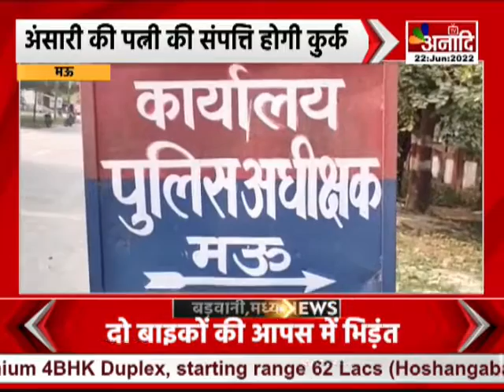Mau : मुख्तार अंसारी पर प्रशासन का शिकंजा | Uttar Pradesh News Hindi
मऊ में गैंगस्टर एक्ट के तहत अवैध संपत्ति कुर्क करने का अभियान चल रहा है...जिसके अंतर्गत जिला प्रशासन ने मुख्तार अंसारी पर शिकंजा कसा है...जिलाधिकारी ने अंसारी की पत्नी अफसा अंसारी की 3 करोड़ 76 लाख की जमीन समेत संपत्ति कुर्क करने के आदेश दिए हैं...डीएम ने बताया कि...अफसा अंसारी के खिलाफ कई थानों में अवैध संपत्ति होने के मामले दर्ज हैं...जिसको लेकर कार्रवाई की गई...